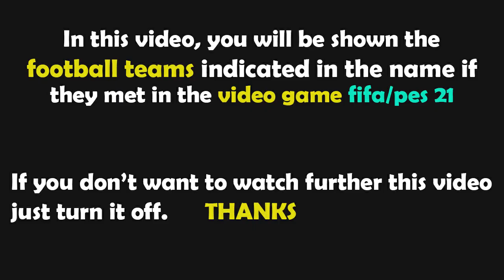PES 2021 Gameplay | Atletico de Madrid vs Real Madrid - 2022/2023